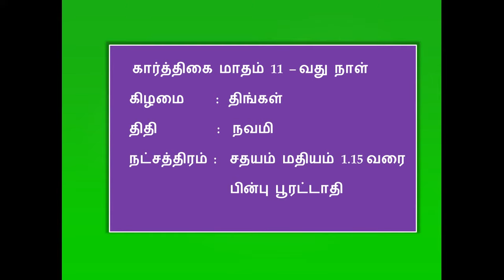RASI PALAN 27-11-2017 |TODAY(IN TAMIL)|INDRU NAAL 27 11 2017 EPPADI ? |dina palan|neram|nakschatra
A TRADITIONAL SURUKUPAI

RASI PALAN  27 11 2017 TODAY IN TAMIL INDRU NAAL 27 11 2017 EPPADI , dina palan , neram ,
 nakschatra 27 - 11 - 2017 |poojai indraya(sirappamsangal/vazhippadu)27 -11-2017/monday|karthigai month|josiyam today

A TRADITIONAL SURUKUPAI

NAVADHANIYAM IN TAMIL{ pictures & names of 9 GRAINS/9 CEREALS}
Navathaniam in house  pooja & temples

Arrangements|Thiru karthigai deepam|organize|vilakku etrum murai\ tamil|2017|festival/vilakku mantra

A TRADITIONAL SURUKUPAI

RASI PALAN  TODAY IN TAMIL / day predictions
INDRU NAAL  EPPADI horoscope astrology
palan today  or indraya palan in tamil , rasi - nachathira palan
of a day in tamil in karthigai month tamil month november palan
indrya palan ,astrology - numerology predictions
about a day in tamil RASI PALAN TODAY IN TAMIL